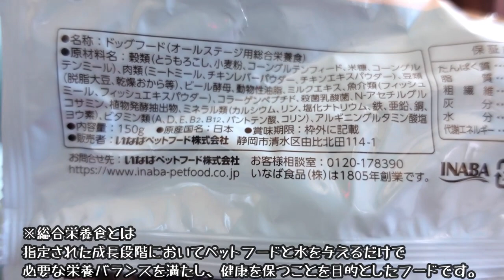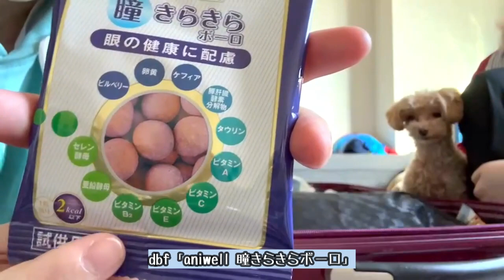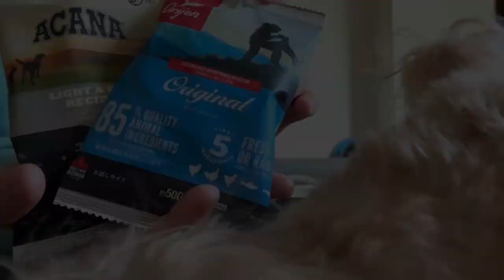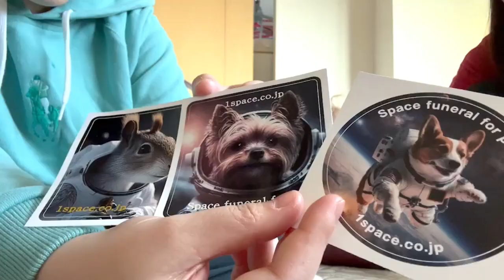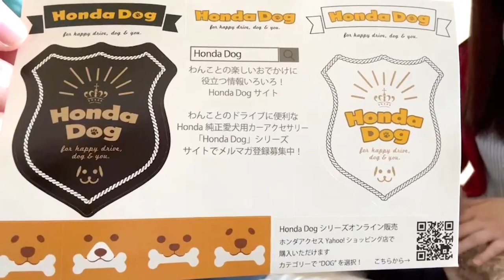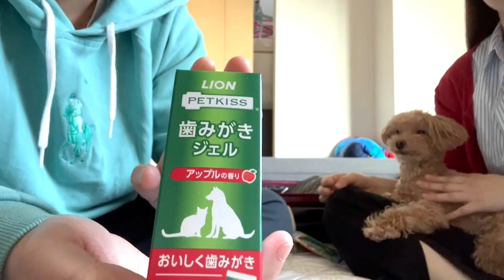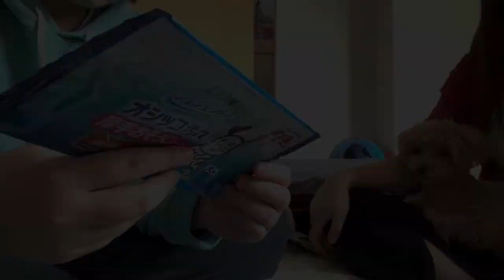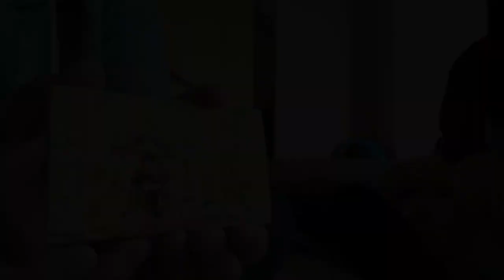【わんわんWalt】チャプターあり インターペット 2023 後編 購入品紹介 / Interpets Asia Pacific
今年も東京ビッグサイトで開催のインターペットに行ってきました！！
コロナ規制が緩和されたのでかなりのお客さんの数でした。海外からの出展も多く、とても楽しかったです。
後編は購入したものを紹介します。
今回紹介する商品が多すぎて長編になってしまいましたが、是非観ていただけると嬉しいです^^（チャプター区切りもありますので、お好きなところに飛んで観てください。）
前編まだ観ていない方いらっしゃいましたら是非そちらもご覧ください。

目次
00:00 オープニング
00:44 インターペットの面白いところ
03:00 いなばペットフード
04:15 株式会社KMT (BLISMIX/TETES)
11:10 dbf (デビフ)
13:18 アースペット (デンタルガム)
16:47 DOG DEPT (プレミアムフード)
18:59 他試供品で貰ったペットフード
19:09 ペットの恵み365 (うまみペースト)
23:35 ペット宇宙葬
26:26 Honda Dog
29:52 E-PLAN (e-wash)
34:13 LION (歯磨き・身体拭きシート)
40:35 Breezy tail (韓国スキンケア)
44:46 イヌスタ (名刺)
48:11 アトリエセリシール刺繡工房
51:52 インターペット参加のためのポイント①
53:16 インターペット参加のためのポイント②
54:23 インターペット参加のためのポイント③
56:07 インターペット参加のためのポイント④
01:00:06 最後に

愛犬Waltの日常やお散歩、旅行の思い出Vlogを通して、飼い主と愛犬との暮らしをより楽しくさせる動画、また、動画を通して皆さんへ癒やしを届けられたらと思っています。

投稿頻度、曜日不定期のため、通知設定ONでお願いします。

Hi everyone!!
Through the daily life, walking, and travel memories of me Walt, my owner will post a video with useful information for living with the owner and the dog.